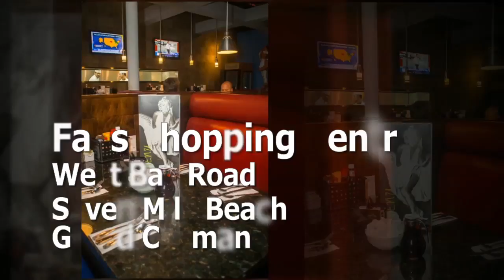Eats Cafe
Eats Ltd serves delicious breakfast and great American food. Eats Cafe is famous for Stir Fries, Pizzas, Curries, Burgers and Sandwiches.